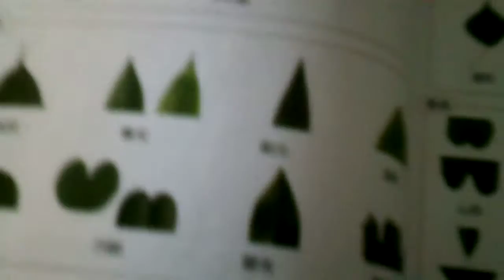路樹 植物 路樹 植物 DSCF0009